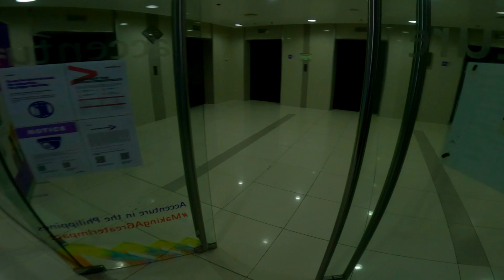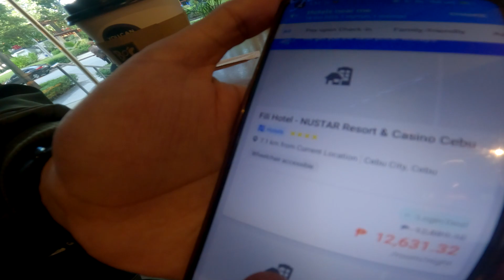Init Pan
Living in the real world
INIT GUD?
Being all alone